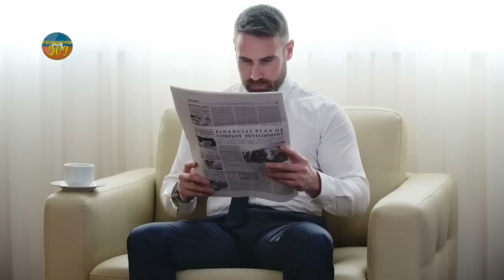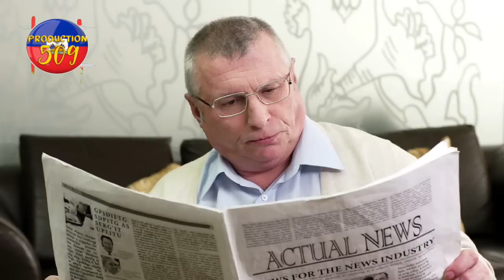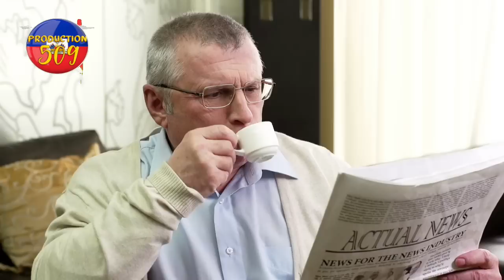cha ti magali touye yon bandi nan baz 400 mawozo plat 35 galil bandi kanaran yo resevwa yo met anlè